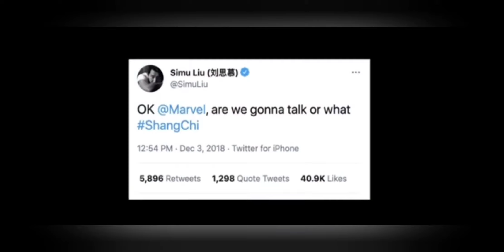Shang-Chi: Marvel's Phase Lies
I meant Phase 5
Man, this film was Kung Fu Hustle meets a Never Ending Story.